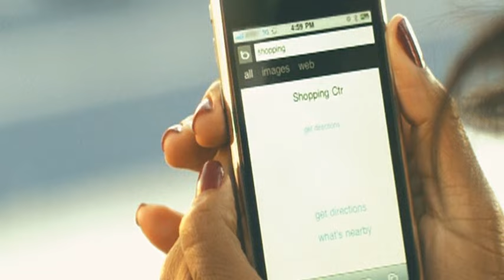Wiz Khalifa: "Roll Up"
Willst du mehr News von uns per eMail? Dann trag dich in unseren Newsletter ein